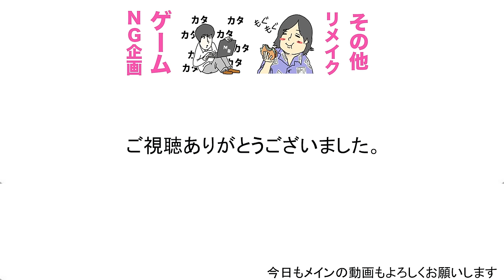ボンゴレパスタを作ってみた！！